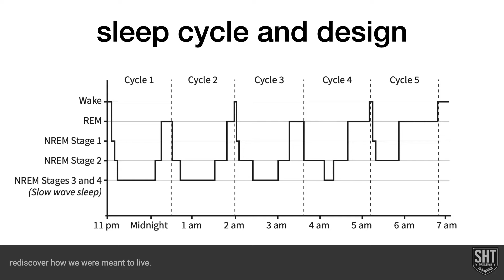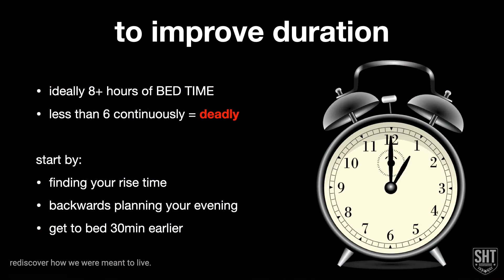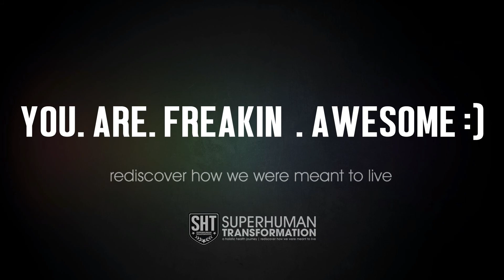improving duration and consistency of sleep | importance of sleep